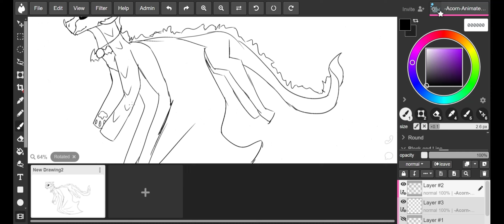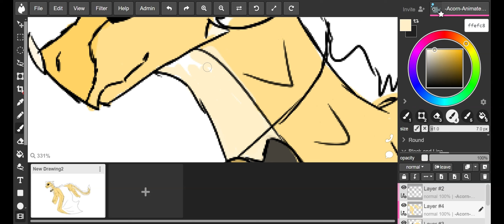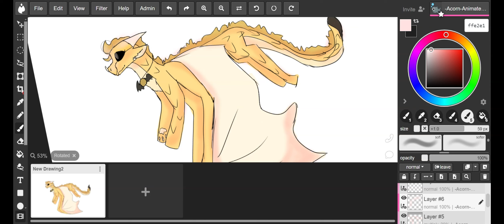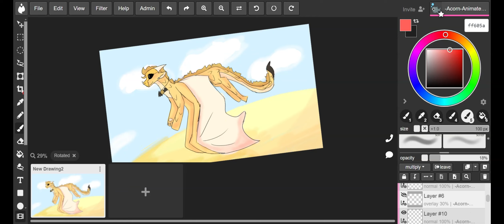Queen Thorn Speed Paint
FINNALLLYYYY UPPPLLOOOAAADDEEEDDD (No I'm not dead)

Sorry for the inactivity, I got kicked from my home computer, but I figured out how to draw from my home one, this does mean I can't go on discord though.